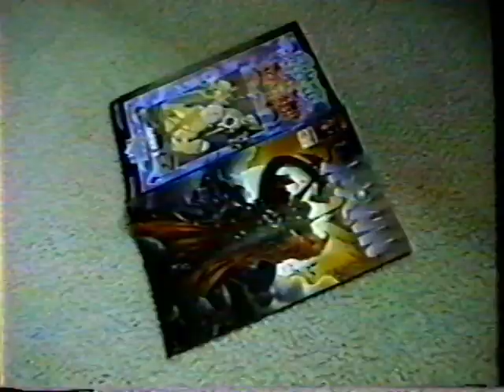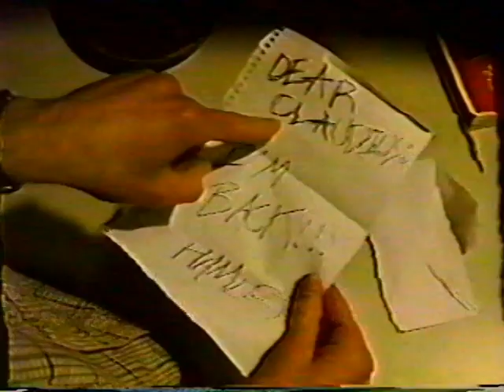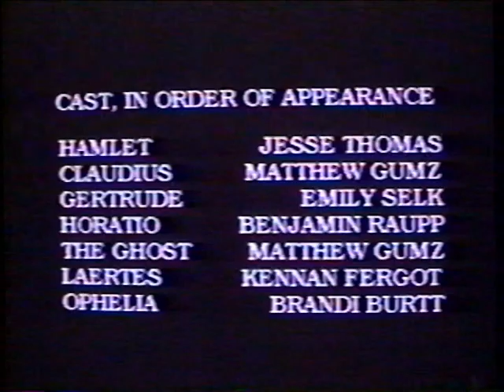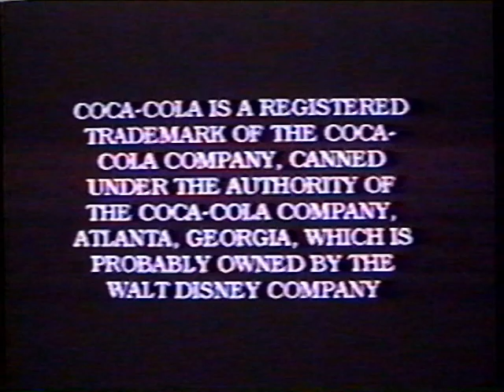Oshkosh North High School Hamlet - 1996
Project for Mr. White's class at Oshkosh North High School in 1996.